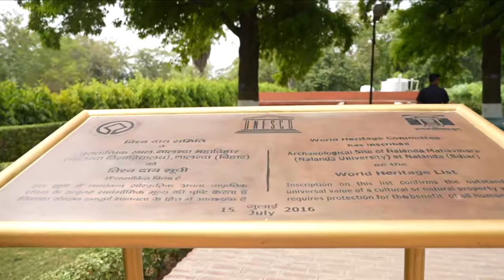Nalanda – A blend of history and education